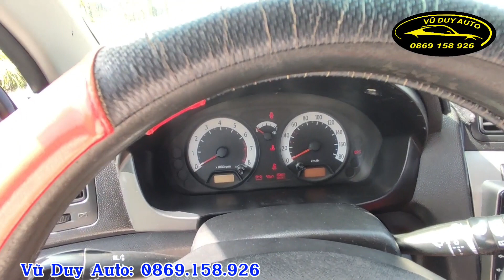Kia morning giá rẻ 89tr cho bà con tránh mưa nắng khói bụi / độ bền chục năm rồi vẫn chạy ầm ầm